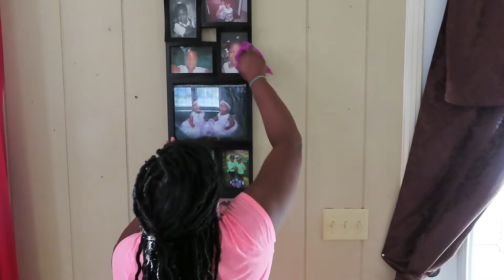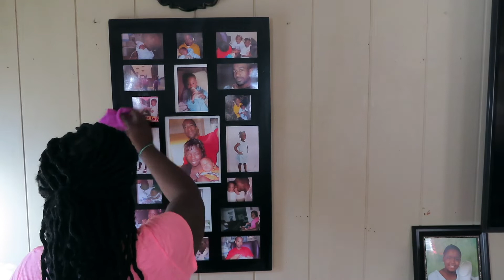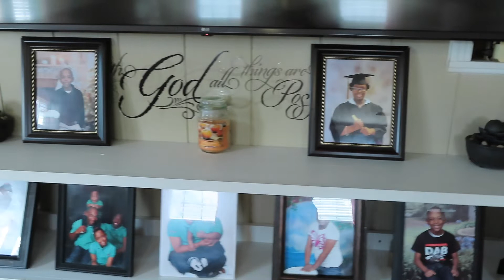Quick tidy Up| Clean And Dust With Me| Wash Clothes With Me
In this video I will be doing a Quick tidy Up| Clean And Dust With Me| Wash Clothes With Me.
I hope this video motivates you enough to get up and do something around your house.

Products used: membere mark pods
                            scented beads
                            fabric softener
                           lysol
                           lysol peroxide cleaner

Products used to film: Iphone Xs Max
                                        MacBook Air
                                        Imovie
                                       Zingyou Microphone